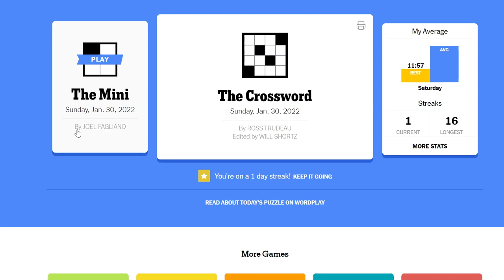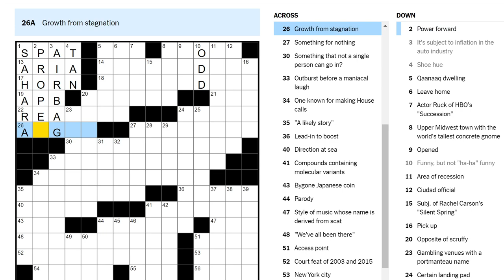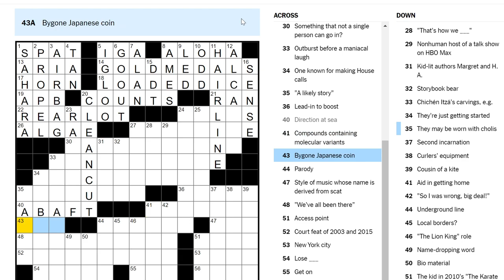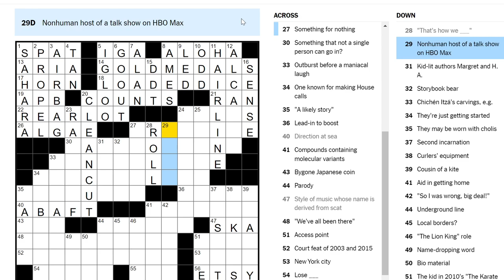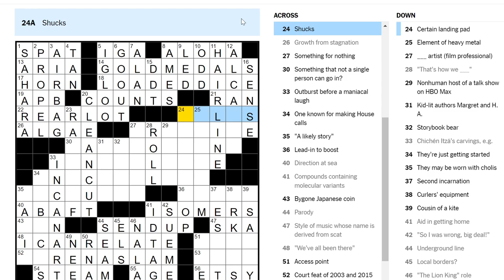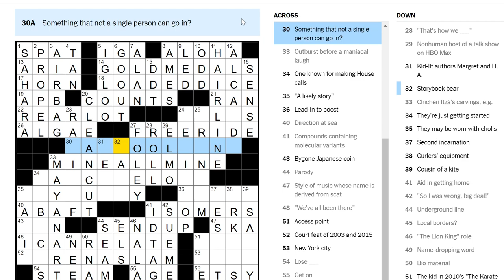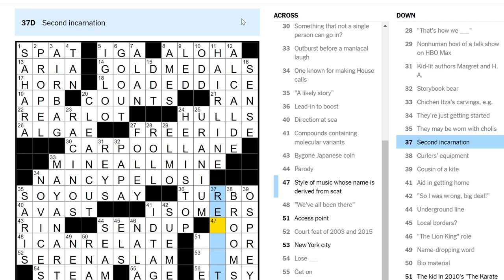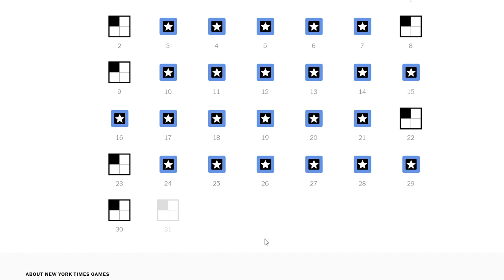Greeting that means "presence of breath" (Saturday crossword)